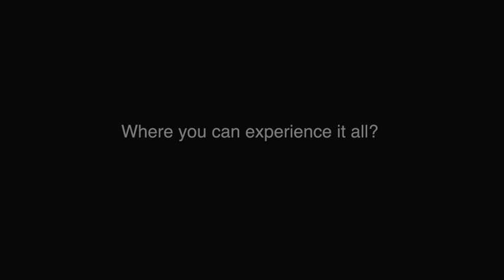A Chain of Miracle Trailer